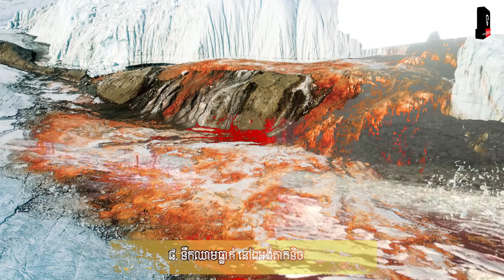បាតុភូតមិនប្រក្រតីនៃភពផែនដី ដែលសូម្បីតែអ្នកវិទ្យាសាស្រ្តក៏រកមូលហេតុមិនឃើញ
បាតុភូតមិនប្រក្រតីនៃភពផែនដីយើង ដែលសូម្បីតែអ្នកវិទ្យាសាស្រ្ត ក៏រកមូលហេតុមិនឃើញ...!